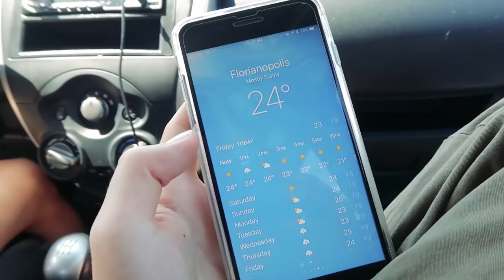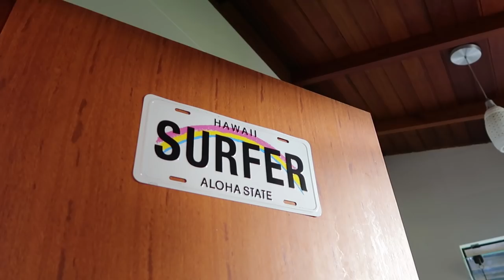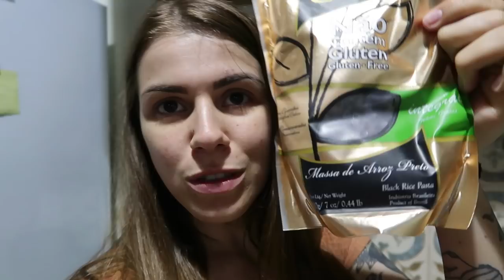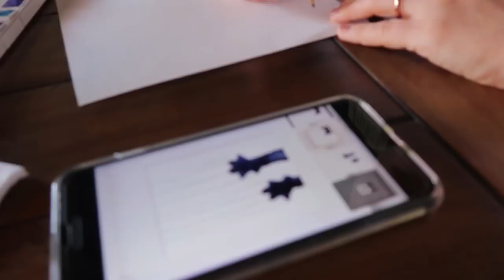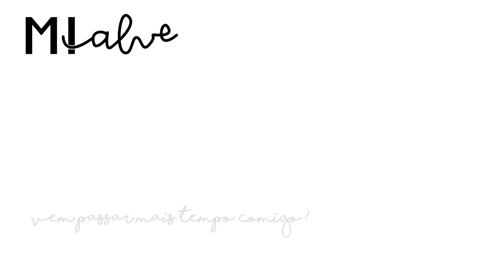UM FINAL DE SEMANA PRA RELAXAR | Mi Alves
Resgate sua aula de inglês grátis de 15 minutos com um professor nativo do Cambly com o código VIAGEM